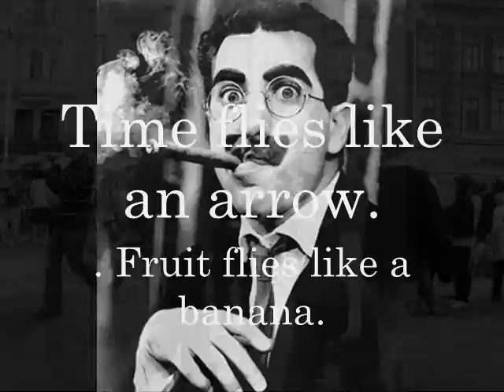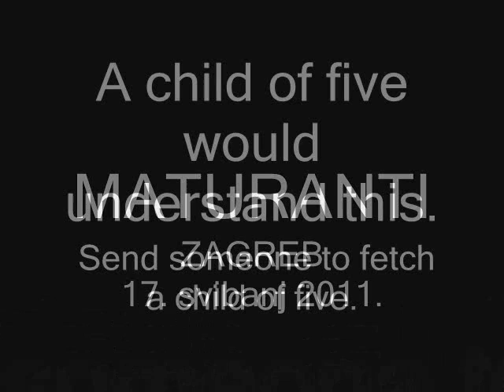MATURANTI ( Norijada 17.5.2011, Zagreb )